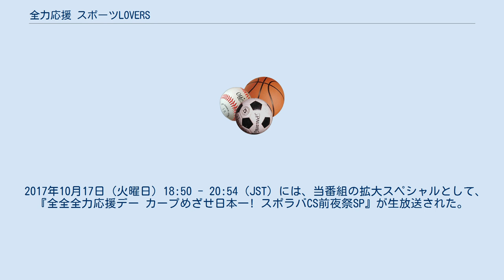全力応援 スポーツLOVERS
中国・四国地方のテレビのスポーツ番組
『全力応援 スポーツLOVERS』（ぜんりょくおうえん スポーツラバーズ）は、テレビ新広島で2015年3月28日から生放送されているスポーツ情報番組。
2019年4月13日より毎週土曜日 18:30 - 19:00（JST）に放送されている。
略称は『スポラバ』。
 当番組は、広島東洋カープ、サンフレッチェ広島などのトップス広島加盟チームを初めとする広島県内で活動するスポーツチーム・選手を取り上げ、その週の試合の振り返りや、他のスポーツニュースにはない斬新な企画を盛り込んで、この番組でしか見ることができないアスリートの素顔を紹介するスポーツ番組である。
 2015年3月28日より、毎週土曜日 17:00 - 17:30（JST）で放送開始された。
尚、同枠の前身番組では同局制作のバラエティ番組『行きたがリーノ』が放送されていた。
 2014年度まで放送されていた朝の情報番組『知りため!プラス』のコーナー「知りため!スポーツ」の後継番組に当たる。
 ナゴヤドームで行われる中日×広島を東海テレビ-テレビ新広島の2局ネットとして放送する日は、キャスターの青坂・衣笠→西山と解説者の山内がナゴヤドームに赴き、ドラゴンズ応援番組｢ドラHOTプラス｣のMCである峰竜太と東海テレビの上山真未アナウンサーや、山本昌・井上一樹などの中日OB解説者と共に、ドーム内野席または副音声放送席からの生中継という形になる（2016年は、主音声の解説に広島OBかつ中日でもコーチを務めた達川光男が派遣されることがあった）。
 2017年4月1日より、放送時間が5分拡大されて、毎週土曜日 16:55 - 17:30（JST）となった。
 2017年10月17日（火曜日）18:50 - 20:54（JST）には、当番組の拡大スペシャルとして、『全全全力応援デー カープめざせ日本一! スポラバCS前夜祭SP』が生放送された。
尚、番組初のゴールデンタイム・プライムタイムでの放送だった。
 2018年5月5日、THE OUTLETS HIROSHIMA（ジ アウトレット広島）で開催された「全力応援スポーツLOVERS presents tss全力応援ステージ」で番組初の公開生放送を行った。
この関係で、同日のナイター中継（『ヤクルト対広島、神宮球場）の解説は笘篠賢治が単独で担当した（実況：深井瞬）。
 2019年4月13日より、毎週土曜日 18:30 - 19:00（JST）となった。